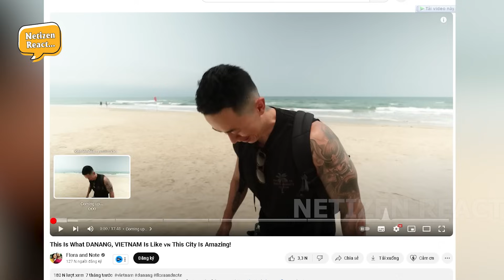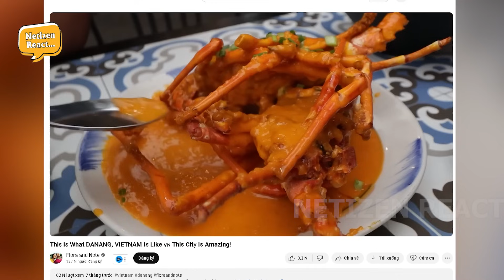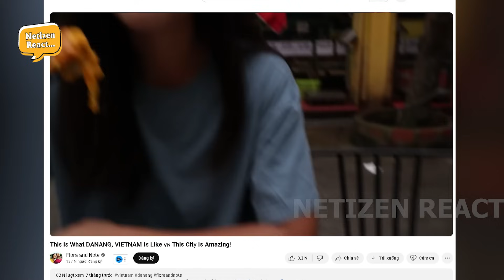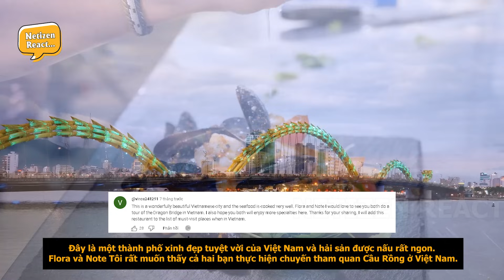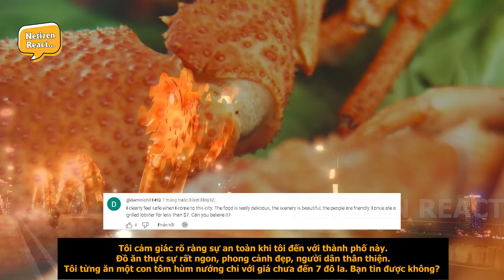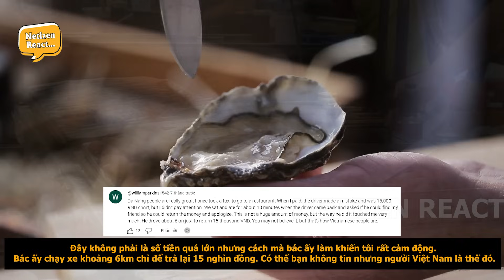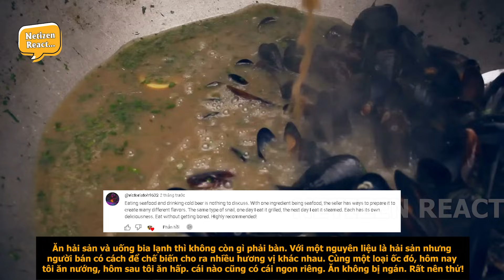Cặp Đôi Canada Sung Sướng Nhận Định Hải Sản Việt Nam Ngon Nhất TG Khi Lần Đầu Đến Khám Phá Đà Nẵng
Mời các bạn đón xem video:Cặp Đôi Canada Sung Sướng Nhận Định: Hải Sản VN Ngon Nhất TG Khi Lần Đầu Đến Khám Phá Đà Nẵng